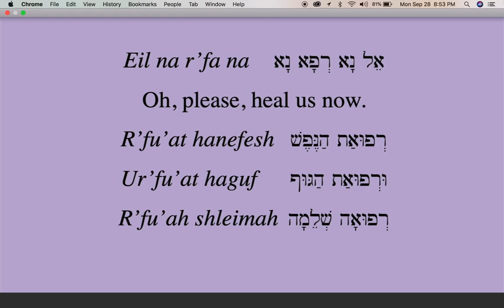Temple Har Zion - Hakel et Ha'am - Yom Kippur 2020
Composed by Rabbi Cory Weiss
Musical Direction & Accompaniment by Eleanor Ackerman-Rice
Performed by Cantor Rachael Littman, Rabbi Cory Weiss and Jessie Saunders-Drutz